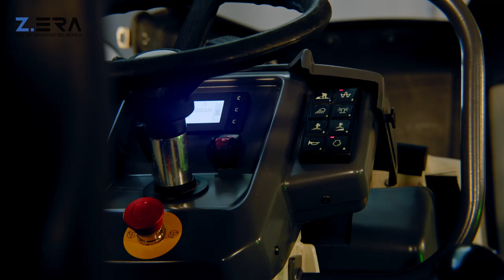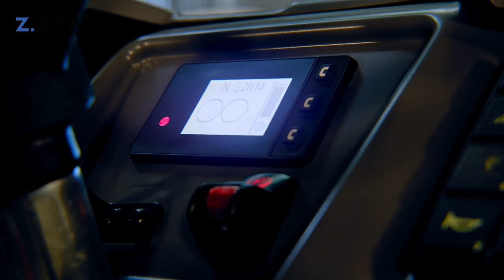Dynapac CC900 e & CC1000 e electric rollers - Charge and take charge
As part of our environmental accountability and commitment to helping businesses reach their sustainability goals, Dynapac is preparing to start a full serial production of electric rollers by the end of 2022. Field validation tests conducted between 2021 and 2022 in Sweden, Norway, the Netherlands, and England have shown the enormous potential this new generation of powerful rollers offers.